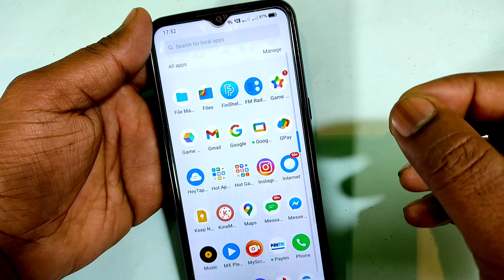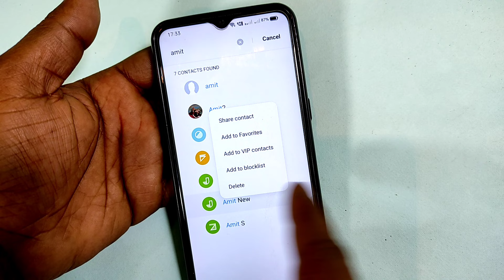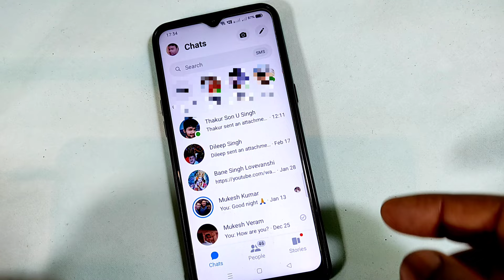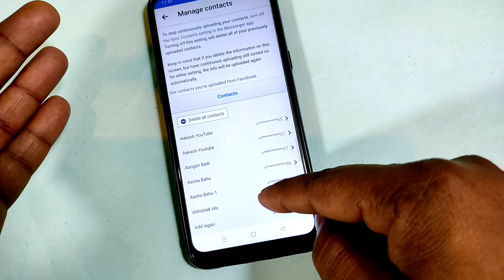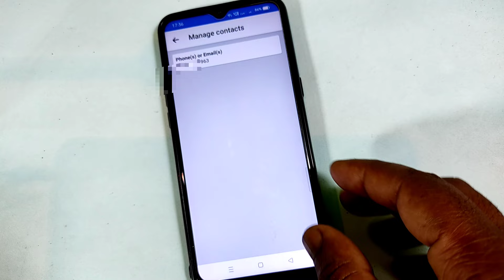Delete Number Kaise Nikale❓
दोस्तो आज की इस वीडियो में बताया है फोन नंबर डिलीट हो गया कॉन्टैक्ट नम्बर डिलीट हो गया फोन रीसेट करने के बाद भी डिलीट नंबर को वापस ला सकते हो